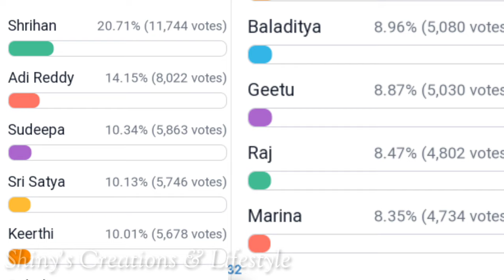వాసంతి Vs రోహిత్ సెల్ఫ్ నామినేట్ అయ్యింది తనే